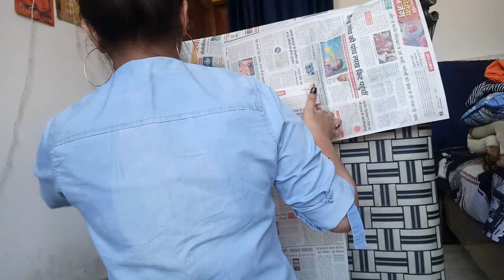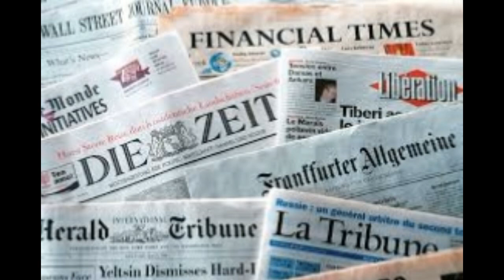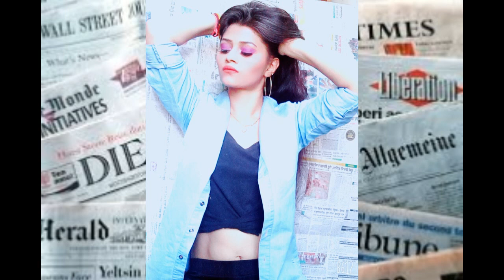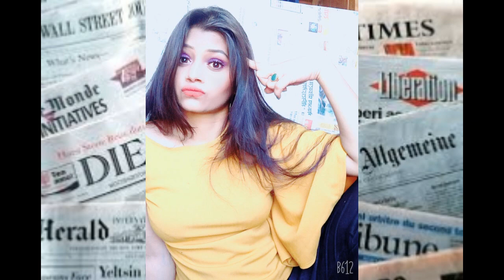HOW TO SHOOT NEWSPAPER BACKGROUND PICS WITH PHONE || WHICH APP IS BEST FOR EDIT YOUR PICS ??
so here i am with another video,this video
is related to POSE AND STYLE,

instagram Fashion Ornate
facebook Fashion Ornate
twitter Fashion Ornate
Telegram Fahion Ornate

pose idea
 newspapaer background pics idea
 best photo editing app
pose like pro
newspaper background photo idea photo idea for newspapaer bg newspapaer photo how i click my photo